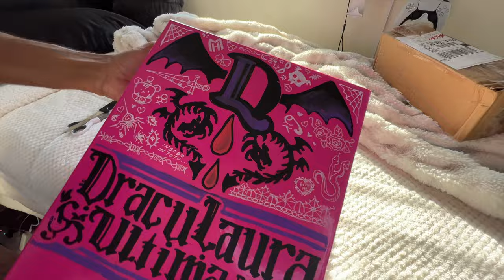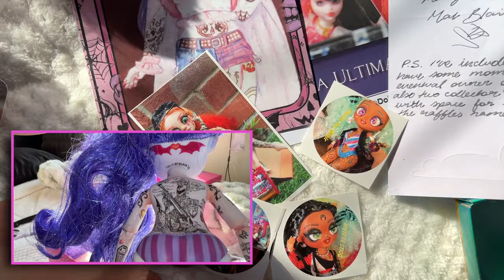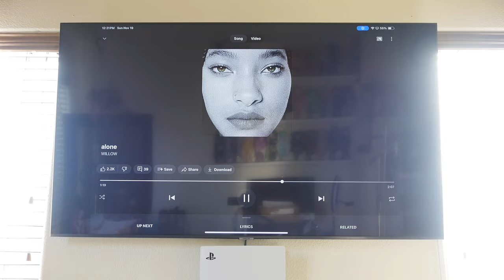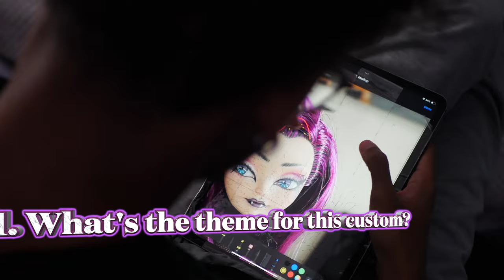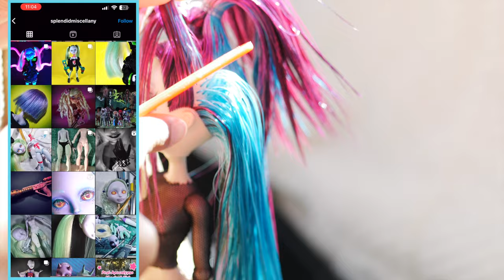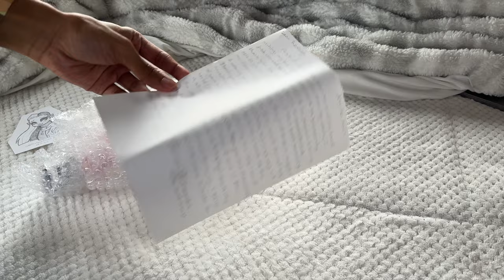CUSTOM COMPETITION! | Draculaura! 🩷🖤